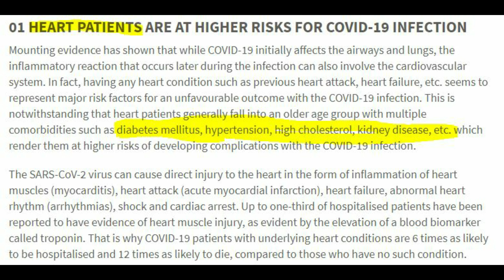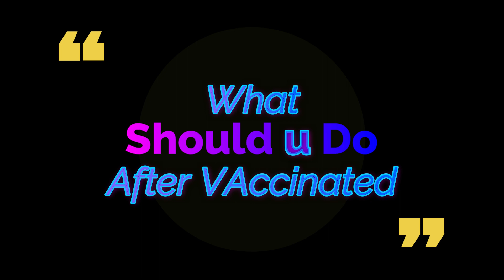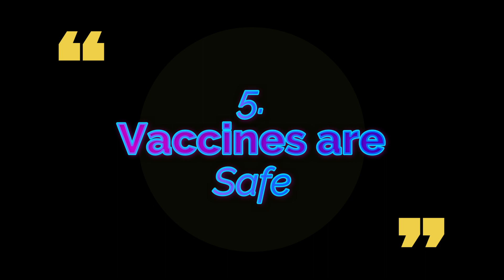Covid19Vaccine: இதய நோயாளிகளுக்கு தடுப்பூசி போட வேண்டுமா?should heart patients get vaccinated? Tamil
Hello Im Doctor Srinivas ,In this video i speak about covid19 vaccines 5myths and truth.& Heart and Diabetic patient take vaccination ? /Who should take vaccination and sideefects, what should you do after vaccinated?

1. கொரோனா 2 வது அலை என்றால் என்ன?ஏன் மீண்டும் வந்தது! what is corona 2nd wave &why came again-Dr Health

3.How to get Sleep Naturally &20 Tips and Tricks for Inducing Sleep in Tamil | Dr Health - Tamil